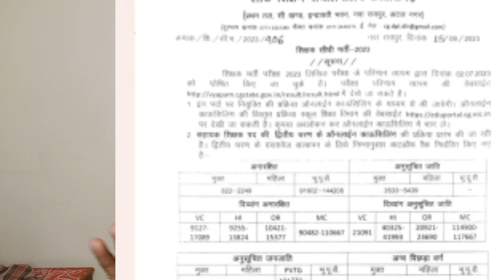सहायक शिक्षक की तीसरी काउन्सलिंग की शुरुआत हो गई है //by pksahu सर